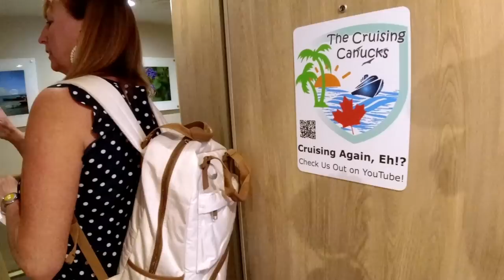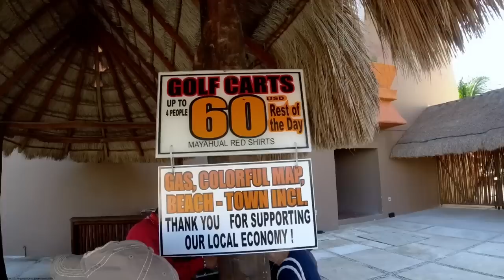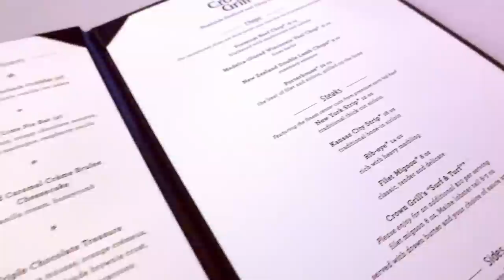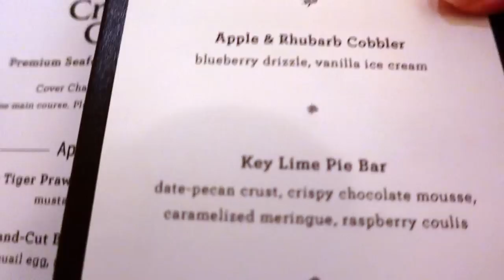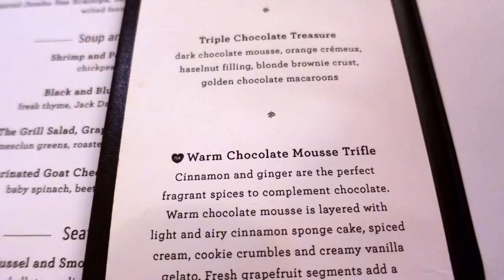Golf Cart in Costa Maya | Sky Princess Day 6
We arrive in Costa Maya and rent a golf cart to explore the region.  Check out our adventures and see if you'd do the same.  We return to the ship for some relaxation and then visit our first specialty restaurant of this cruise.

Ever wondered what it's like to have a wedding on a cruise ship? Find out by following our VLOG series on the Sky Princess.  50 Canadians join us for our daughter's wedding at sea, followed by a week-long reception in the western Caribbean for 7 days!

Love the music in our videos and thinking of vlogging too?

0:00  -  Breakfast & Find Golf Carts
4:09 - Costa Maya Golf Cart Adventure
11:37 -  Lunch and Pool Time
12:44  -  Dinner & a Lost Medallion
19:01 - Take 5 & Best Main Theatre Show Ever?
20:33 - Off to Bed

We have cruised for over 15 years now on five different cruise lines, and we look forward to sharing our experiences with you.

Join our EMAIL list to get all the latest updates